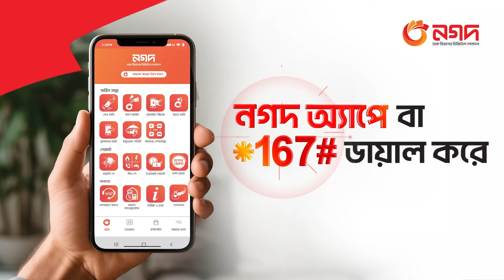গরমেও ময়েশ্চাইরাইজার ব্যবহার করা কি ঠিক | I Tips | Moisturizer | Independent TV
টানা বৃষ্টির পর আবার প্রচণ্ড মাত্রায় বেড়ে গেছে গরম। রোদে পুড়ে, ঘেমে নিশ্চয়ই সবার ত্বকের খারাপ অবস্থা। এমন আবহাওয়ায় অনেকেই হয়তো ক্রিম বা ময়েশ্চারাইজার লাগানোর কথা চিন্তা করবেন না। কিন্তু এই সিজনেও কেন ময়েশ্চাইরাইজার ব্যবহার করতে হবে সে বিষয়েই আমাদের আজকের টিপস।

Program Name:                    I TIPS
Episode:                                282

Creative consultant :            Fazlul Kabir
                                                 Arnab Sanyal
Content Development:         Tanmay paul
Script:                                     Md. Towhidul Islam

Presenter:                              Poly Karmakar

Editor:                                     Shaik Sadi Rony

Title Animation:                     Abu Ahmed
Graphics:                                Independent Graphics Team
Virtual Set:                             Independent Virtual Team

Associate Producer:            Md. Mahfuzar Rohman
Assistant Producer:             Sharly Shisir
Executive Producer:              Nayla Parvin Piya